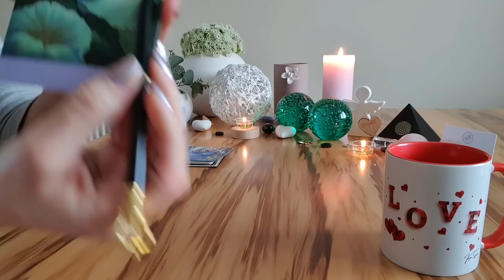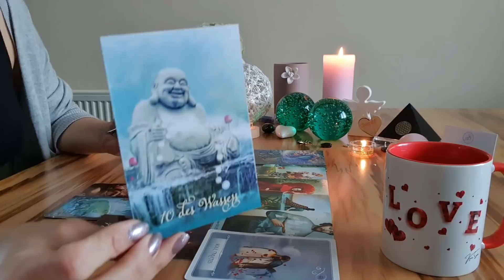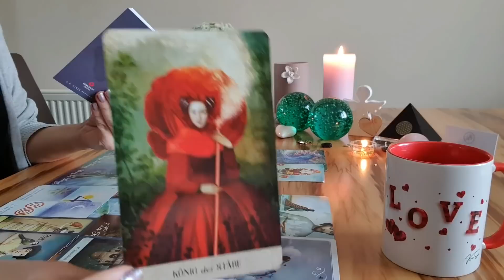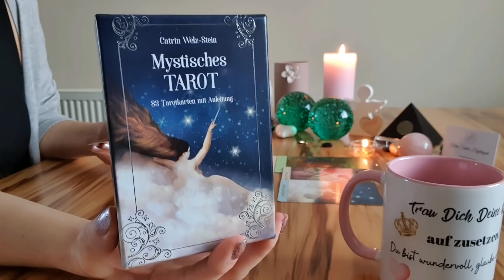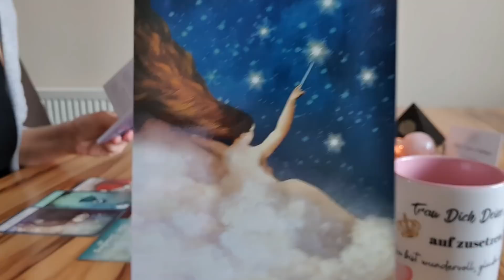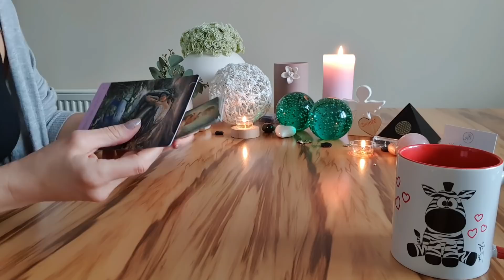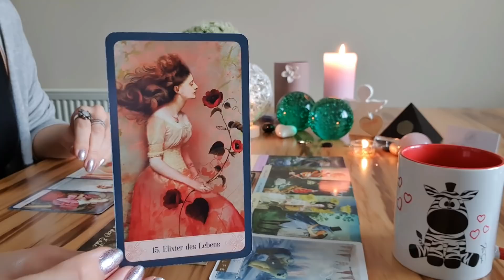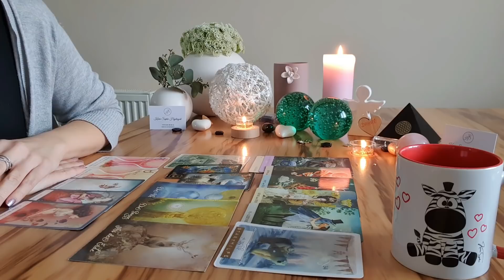Bist du bereit für die Reise deines Lebens? 💞 Steige ein, es wartet ein Abenteuer auf Dich!" 💝🍀⚓😇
Ich wünsche Euch vom Herzen ganz viel Freude mit "Bist du bereit für deine Reise? ❤

Meine HÄFERL/TASSEN 💞

TITEL:
1) "TANZE NACH DEINER EIGENEN
MELODIE!" 🎼
2) "LASSE DICH VOM GLÜCK WACH
KÜSSEN!"
3) "FÜHLE DICH UNENDLICH BESCHÜTZT"
4) "SONNE MOND UND STERNE!"
5) SEI DER "MATE" ZU MEINER "SOUL"
6) "SCHÖN DASKOPFKOS ES DICH GIBT,
MEIN SCHATZ"
7) "WIR FREUEN UNS DAS DU DA BIST!"
8) "GLÜCK IST ÜBERALL DA WO DEIN HERZ IST"
9) "SCHWINGE DEINEN ZUCKERPOPO"
10) "TANZE NACH DEINER EIGENEN MELODIE" für den Mann!"
11) "STERNZEICHEN EINHORN" GLAUBE AN DEINE TRÄUME...
12) "SONNE MOND UND STERNE ES IST DEIN LEBEN MACH WAS DARAUS!"
13) "LIEBE IST DEINE GRÖßTE KRAFT"
14) "ES GIBT MENSCHEN DIE PASSEN PERFEKT INS HERZ
15) "ICH VERMISSE DICH MEIN SCHATZ"
16) "VALENTINSTAG"
17) "KOPF FREI ...
18) "UND MANCHESMAL FLÜSTERT.

kostenlosen Videos! 😘

Karin Hajdinyak

Raiffeisenbank PÖLLAU-BIRKFELD
IBAN: AT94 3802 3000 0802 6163
BIC: RZSTAT2G023

1. Gilded Reverie Lenarmond und die 2. Kipperkarten by ciro Marchetti Verlag Königsfurt Urania

1. Das Einhorn Orakel, 2. Engel-Therapie Orakel, 3. das Engel Orakel der Liebe, 4. das Engel-Orakel für jeden Tag und 5. das magische Orakel der Feen von Doreen Virtue Verlag Allegria

Weinachts-Tarot Karten sind von Etsy und sind von WisdomByKK Shop

WICHTIG !